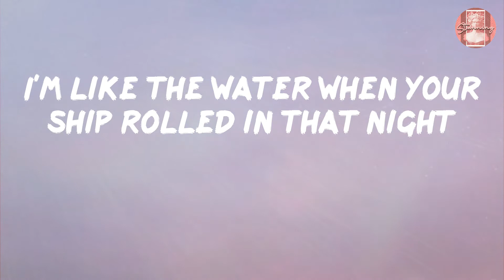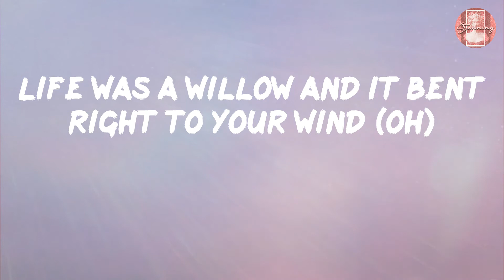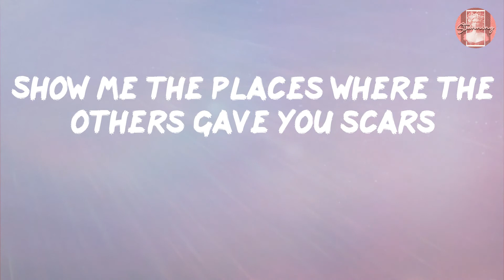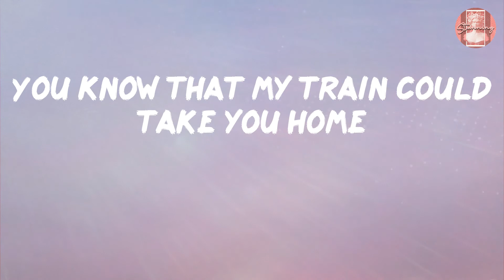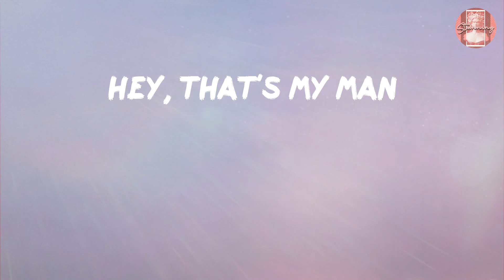Taylor Swift - willow (Lyrics)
Lyrics Taylor Swift - willow

Lyrics:
I follow
I follow
I follow
I follow
Begging for you to take my hand